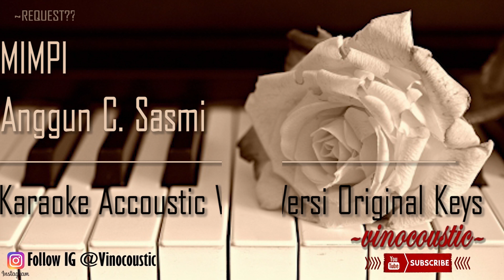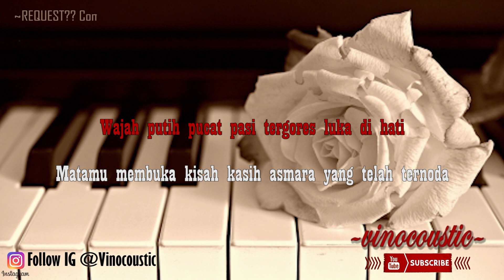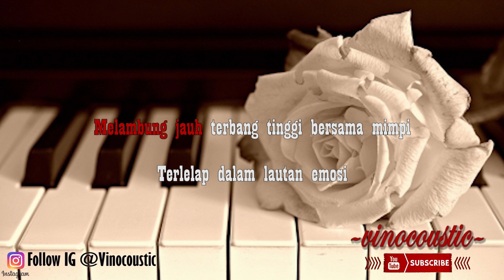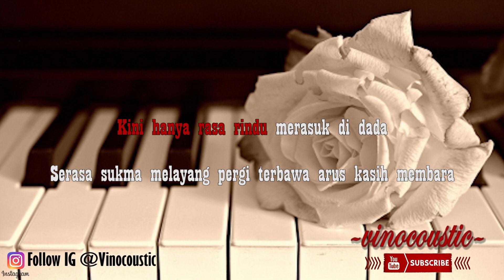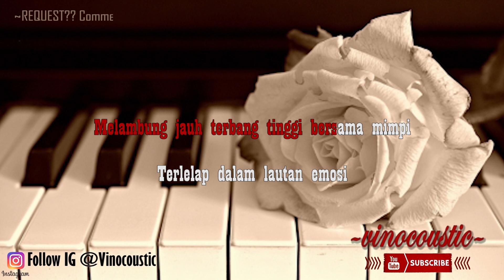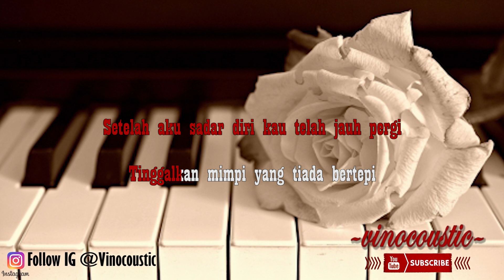Anggun C. Sasmi - Mimpi Karaoke Piano Versi Original Keys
Anggun C. Sasmi - Mimpi versi Karaoke akustik ( Accoustic ) dengan nada dasar F ( Original Keys )